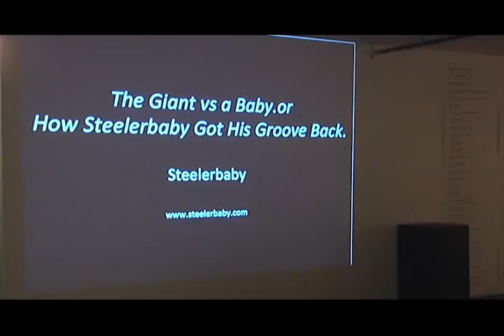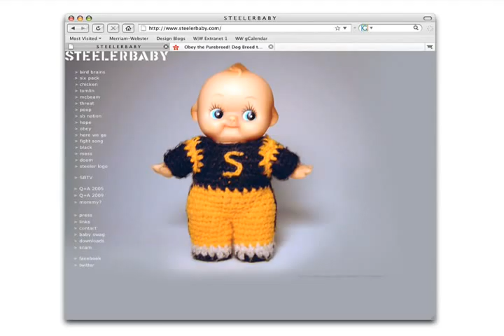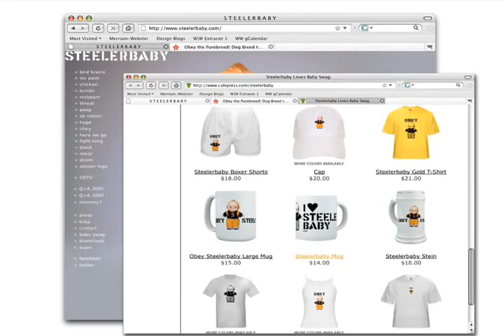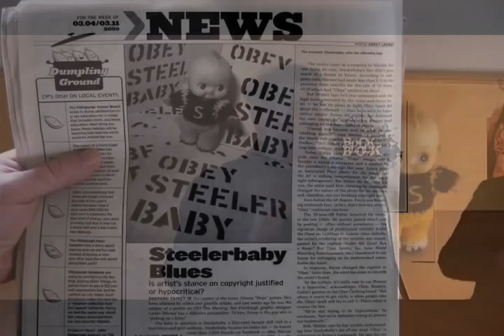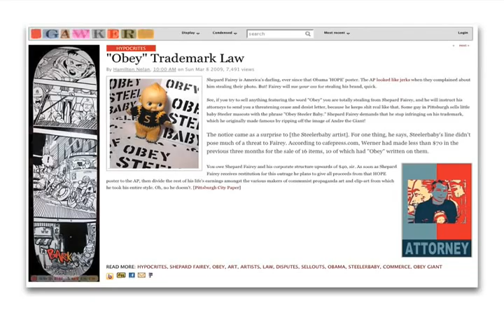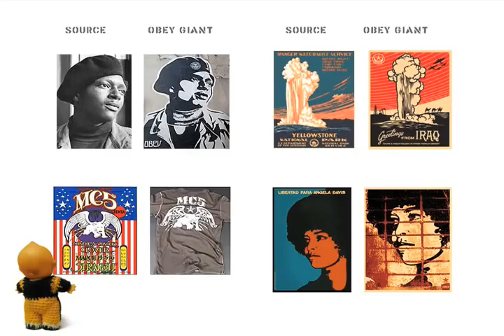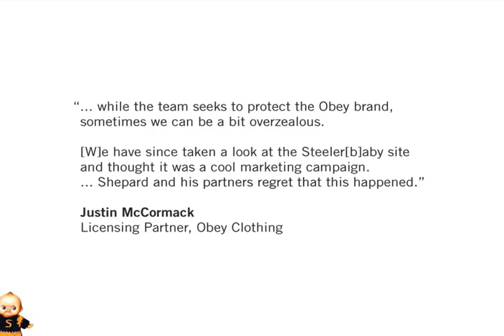Pecha Kucha - Larkin Werner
Pecha Kucha Night Pittsburgh, April 3, 2009
The Giant vs a Baby, or How Steelerbaby Got His Groove Back by Larkin Werner